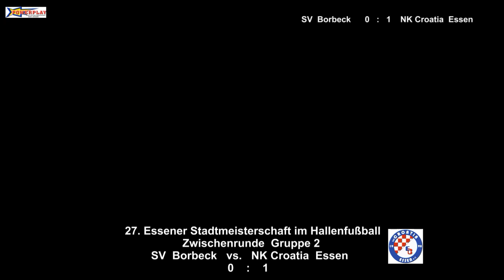2023 01 14 27 Essener HM 2023 Zwischenrunde Gruppe 2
27.Essener Stadtmeisterschaft 2023 im Hallenfußball
Zwischenrunde   Gruppe 2
Sportpark am Hallo   (Essen-Stoppenberg)
Samstag, 14. Januar 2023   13 Uhr